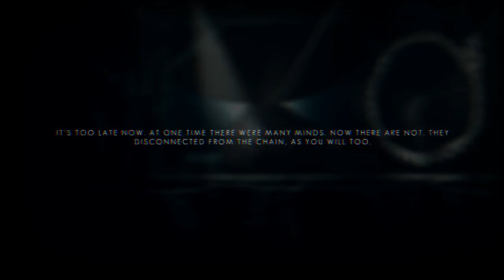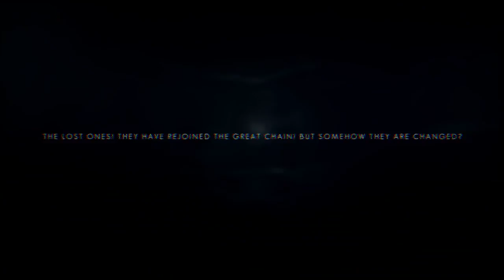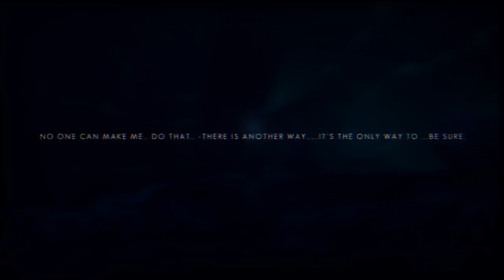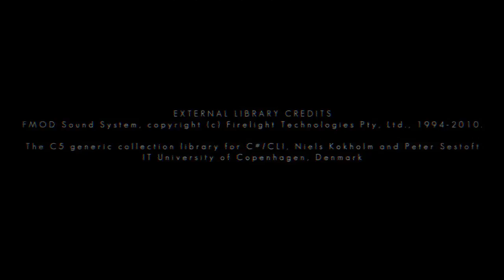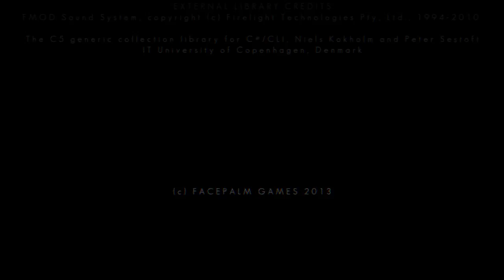The Swapper - Episode 8 "The choice is the same as before" (finale!)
You can die here, or you can do what you have to to go on.